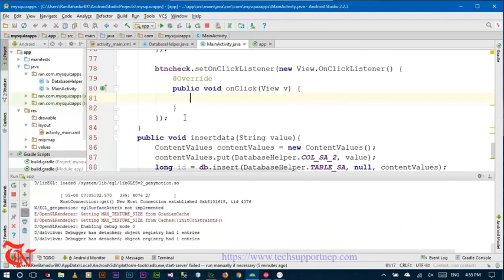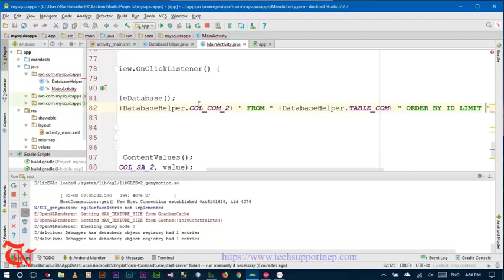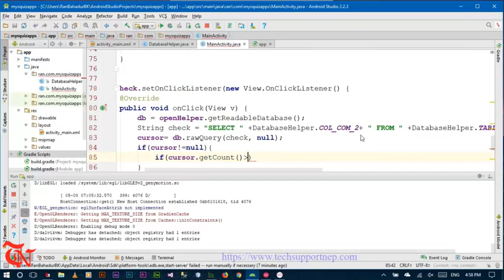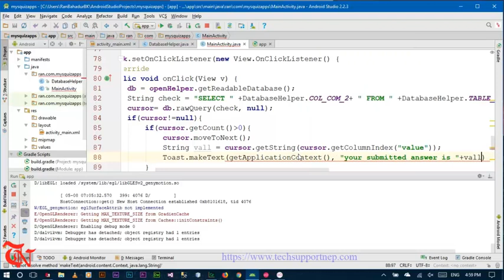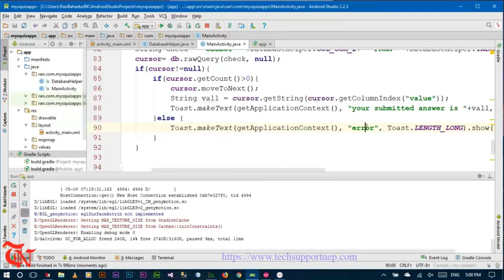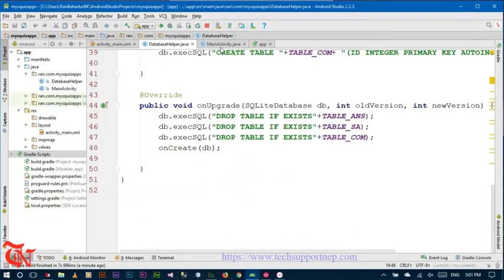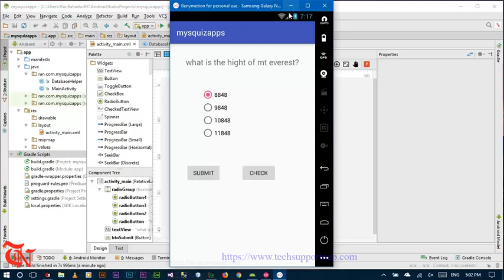How to Create Quiz Apps in Android using SQLite Database? [Part-3] [With Source Code]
This video will show you how to create a simple quiz application in android using SQLite database and Android studio IDE.

This video is created by Ran and RunCodes own this video. Using of this video on other channels without prior permission will be strictly prohibited. (Embedding to the websites is allowed).. So stop copying and be a responsible people.